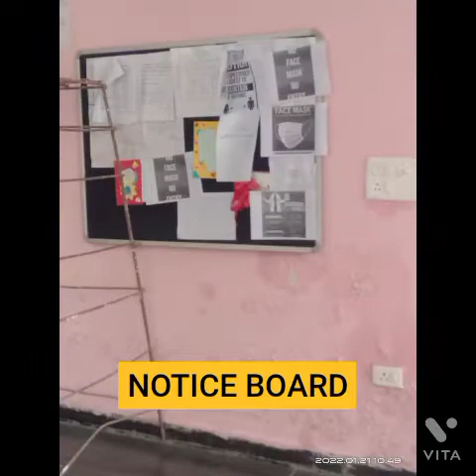ANMMCH , GAYA B.SC NURSING FIRST BATCH TOUR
NURSING
NURSING_FOR_BOYS
B.Sc_nursing_for_boys
first_batch_of_b.sc_nursingfor_both_boysand_girls

for any queries please comment